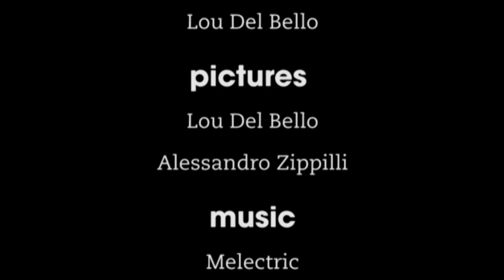Elektro: a robot to seek survivors after disasters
In this audio slideshow, follow the story of a teenage inventor whose passion for robotics could help save lives.